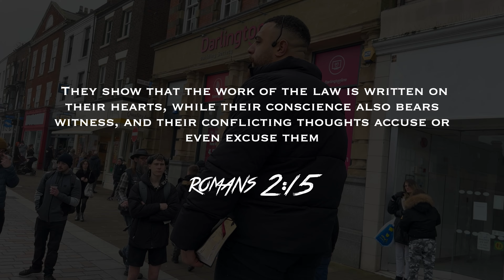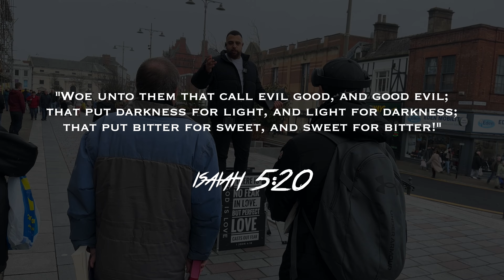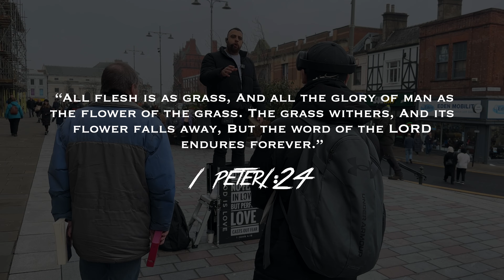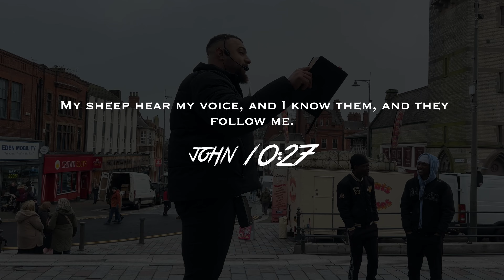Young Atheist has MANY Objections to the Street Preacher BUT Gets the Truth! |OSXKM Darlington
IN THIS VIDEO:

DARLINGTON
So I hadn’t  been to Darlington since I was little so travelling back down there wasn’t only nostalgic but a time of reflection on all of the Lord has done.

We were l surprised by how active Darlington was spiritually!  As  we arrived we saw a Christian bookstore with many brothers faithfully Serving the Lord but equally alongside of it we saw witchcraft, Satanism and Islamic  stalls and of course the usual Jehovah’s Witnesses all  around.

As we began to preach it didn’t take long for a small crowd together for the questions to start firing. I hope this video encourages you equips you And challenges you and sharing the gospel. As always please do prayer for the people in this video and they may come to know the saving grace found only in Jesus Christ.

CHECK US OUT ON other platforms:

0:00 into/ encouragement
2:30 Atheist has questions
14:40 let your yes be yes

Your love and support is much appreciated as we Preach the Gospel.

All offerings go directly to the streets through tracts, food parcels and outreach materials.

Or if you want to support us personally, please do make sure you do so prayerfully, joyfully and not under compulsion.  God bless you all and we press on in Jesus name.